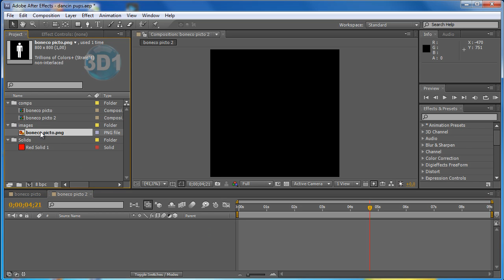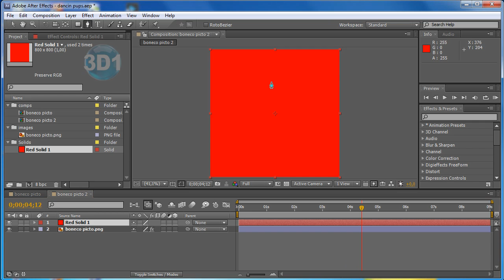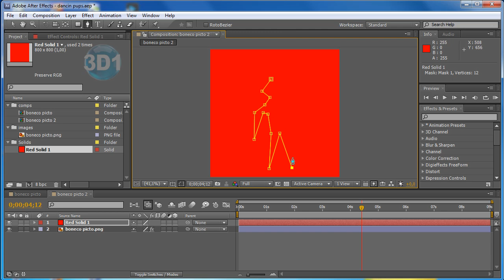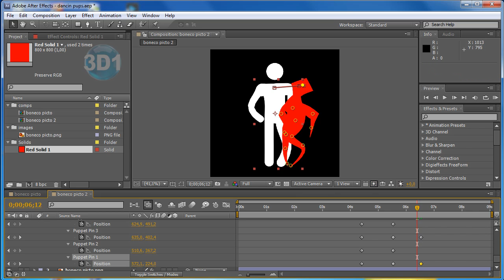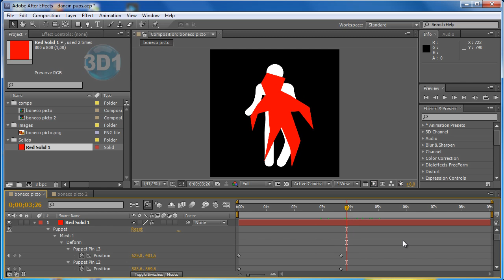AEPils 37 puppet tools